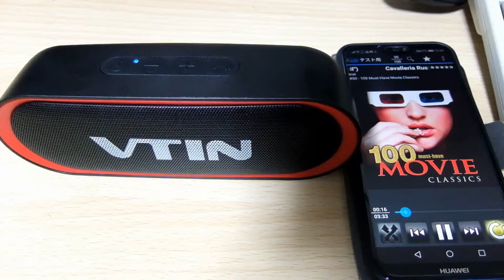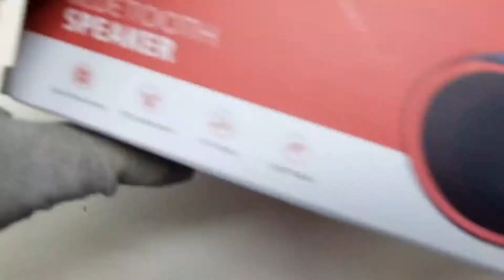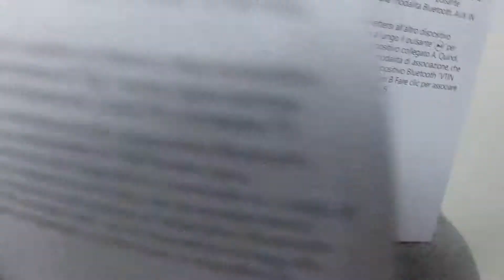「Bluetoothスピーカー VNBH338AB／VTIN」レビュー